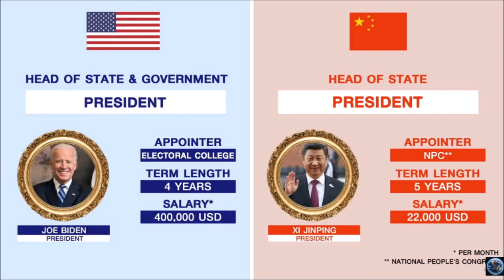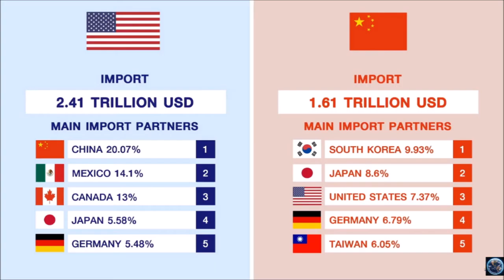USA vs China - Country Comparison (over 20 categories to compare)